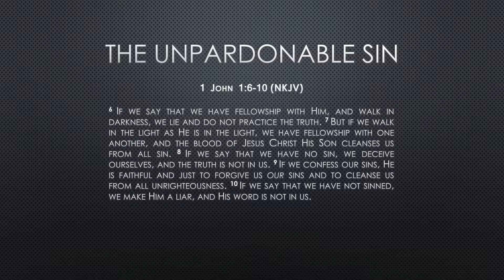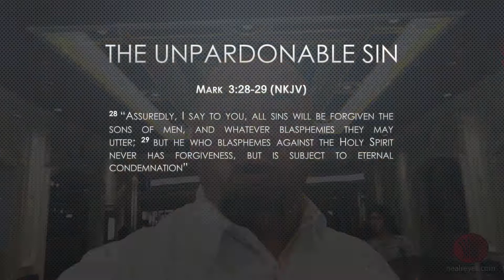The Unpardonable Sin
Have you ever heard of the "Unpardonable Sin" and wondered what is the ONE sin that God will not forgive you for? Today, Neal teaches about the "Unpardonable Sin," and explains how to avoid it.